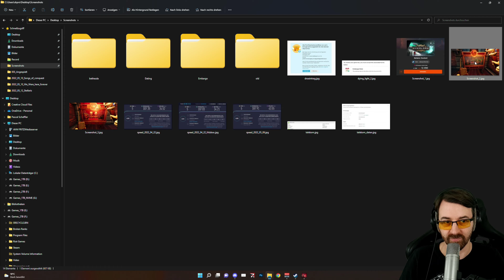Ich bin Komponist | 09 | Let's Play We Were Here Forever 👑 [Deutsch/German]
💰 We Were Here Forever für Steam kaufen ( PC ) 💰

Ihr erwacht beide im Verlies des gruseligen Castle Rock – wurdet ihr reingelegt oder habt ihr euch einfach nur etwas dumm angestellt? Seid ihr beiden fähig, euch den dunklen Mächten in diesem Reich zu stellen, oder bleibst du mit deinem Partner für alle Zeiten hier gefangen?

TITEL: We Were Here Forever
GENRE: Abenteuer, Gelegenheitsspiele, Indie
ENTWICKLER: Total Mayhem Games
PUBLISHER: Total Mayhem Games
FRANCHISE: We Were Here Series
VERÖFFENTLICHUNG: 10. Mai 2022

Folge ► Das Plattformen Paradoxon | 06 | Let's Play We Were Here Forever 👑 [Deutsch/German]

Let's Play von We Were Here Forever (PC) mit Kommentaren von DrProof (2022)